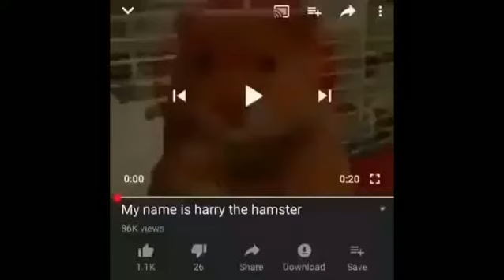MEMES that prepared me for the HOLIDAY season